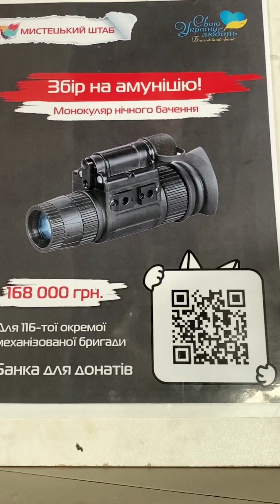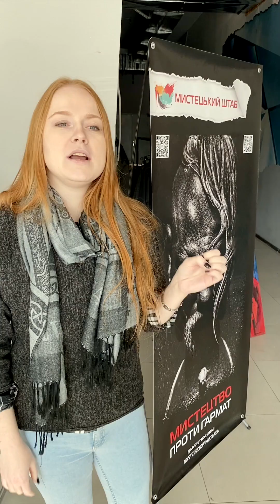ДобріЛюдиВсюди/Мистецький штаб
Черговий епізод з проєкту ДКМС ДобріЛюдиВсюди. "Мистецький штаб" - Полтава

Проєкт ДКМС ДобріЛюдиВсюди - знайомтеся з нашими друзями та колегами, колективами та групами: талановиті, енергійні, небайдужі та, що найголовніше, закохані в Україну!